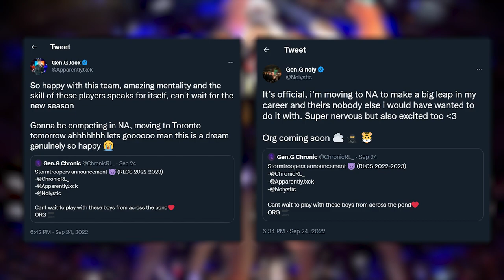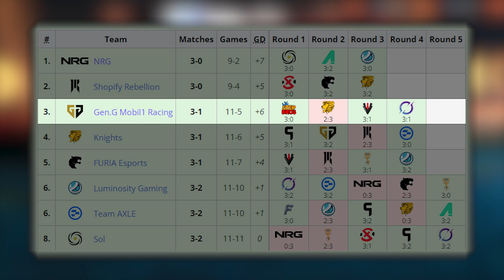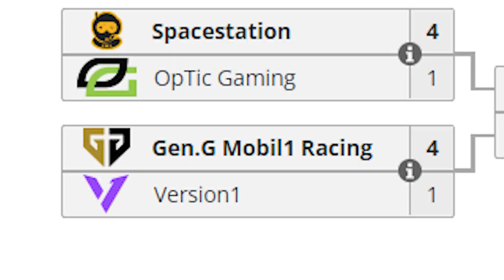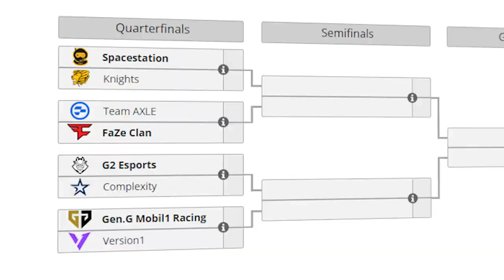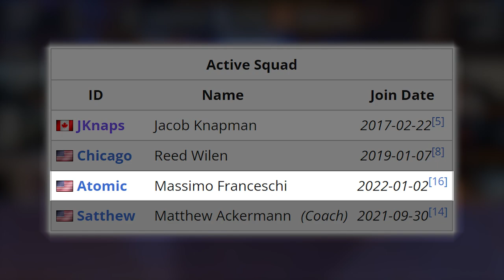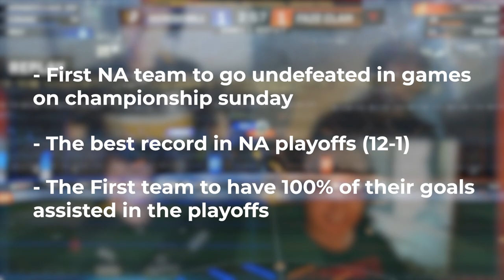The Story of How A Brand New RLCS Team Shocked The Entire World | A Rocket League Documentary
This is the story of how 2 European players traveled across the pond to play in RLCS under a new org that Rocket League esports hadn't seen before.

This my first time making a documentary style video.

Song: Alexey Anisimov - Modern Trends

Song: Alexey Anisimov - Turn Up The Volume